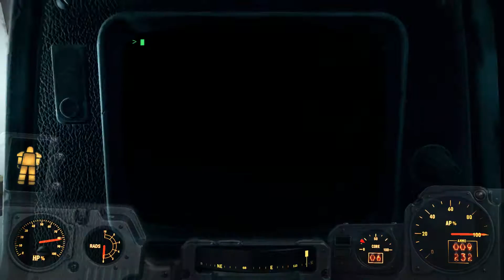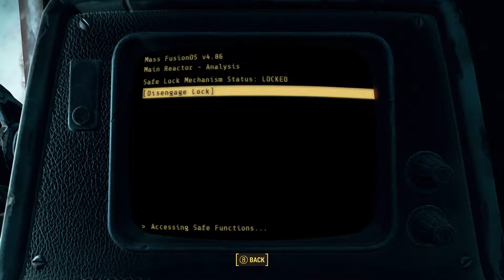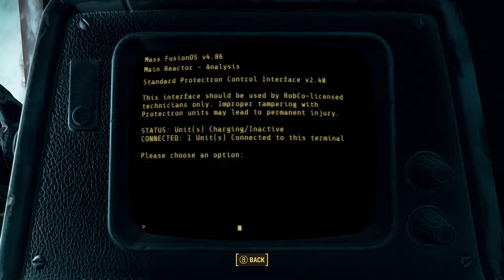"ENTER AND UNLOCK THE REACTOR CHAMBER, ELIMINATE LEVEL SECURITY (MASS FUSSION)" Fallout 4 #70